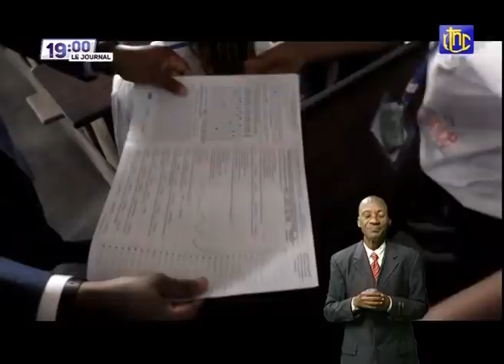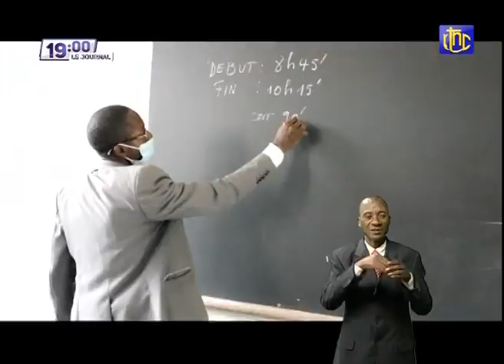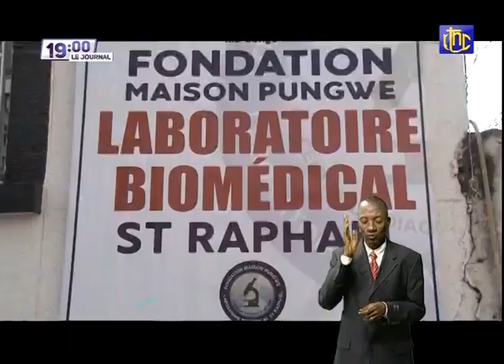🔴 RDC : SUIVEZ LE GRAND JOURNAL DE CE LUNDI 30.08.2021 | RTNC EDITION 19H00